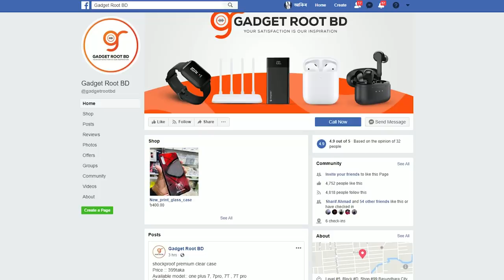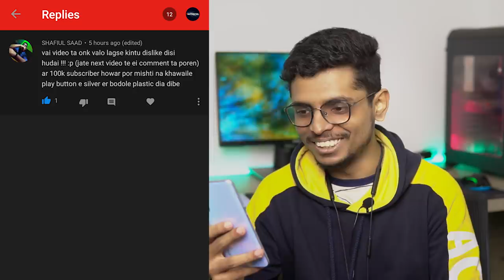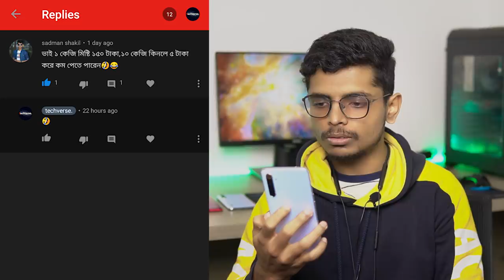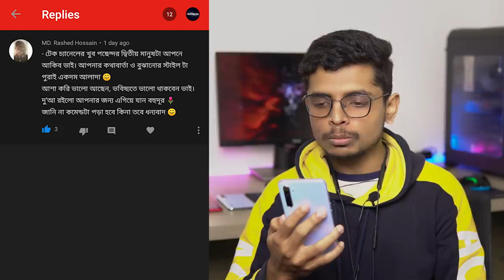Amazfit GTS Review in Bangla - A Solid 10K Watch!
This is the all new offering from Amazfit for all the smartwatch lovers who need something rigid, stylish and also comfortable.

*Bashundhara City Shopping Mall, Level-5, Block-D, Shop No.-99*